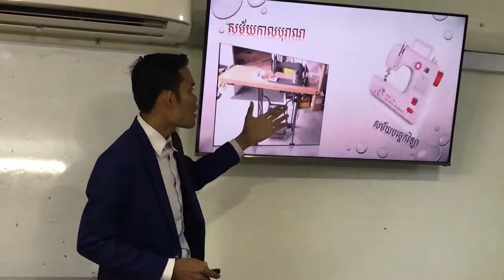OPP by Mr. Pisey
💭💵 ប្រើដើមទុនតិច តែចំណេញច្រើន 💵💭
👉ដំណឹងល្អសម្រាប់លោក លោកស្រី អ្នកនាងកញ្ញា ដែរមានបំណងធ្វើអាជីវកម្ម តែមិនដឹងធ្វើអាជីវកម្មអី?? ក្រុមហ៊ុន ជេអែនស៊ី សូមបង្ហាញលោកអ្នកថា ក្រុមហ៊ុនមានផលិតផលជាង ៣ម៉ឺនមុខ ដែលបែងចែកជា ៥ផ្នែក ៖  ផ្នែកសុខភាព កសិកម្ម ថែរក្សាសម្រស់ របស់របរប្រើប្រាស់ប្រចាំថ្ងៃ នឹងថែទាំរថយន្ត ដែលជាផលិតផលមានគុណភាពខ្ពស់ សុទ្ធ១០០% ។ លោកអ្នកចាប់អារម្មណ៍ ៖☎️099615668/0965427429
👍លោក លោកស្រី អ្នកនាងកញ្ញា ដែលមានដើមទុនវិនិយោគ ជាមួយក្រុមហ៊ុន ជេអែនសីុ ដែលជាអាជីវកម្មសម័យទំនើប លោកអ្នកអាចជ្រើសរើសបាន តើលោកអ្នកចង់ក្លាយជា ម្ចាស់ស្តុកធំ ក្នុងដំបន់ ឬស្រុក ភូមិ ឬក៏ជាម្ចាស់ JC MART ជាជម្រើសរបស់លោកអ្នក !!
👉គុណប្រយោជន៍ ដាក់ស្តុក នឹង JC Mart
១-ចំណេញពីការលក់រាយ
២-ចំណេញពីការកាត់ស្តុកពីក្រុមហ៊ុន
៣-មានឱកាសដើរលេងក្រៅប្រទេស Free
៤-អ្វីដែលពិសេសគឺមានក្រុមការងារចុះជួយធ្វើទីផ្សារអោយ (៣ខែ-៦ខែ))
⭐ក្រុមហ៊ុន JOIN&COIN CORPORATION CO,.LTD  ជាអាជីវកម្មខ្នាតអន្តរជាតិ ដែលសាខាជាង ១០ ប្រទេស រួមមានប្រទេស ថៃ កម្ពុជា ឡាវ មីយ៉ាន់ម៉ា ម៉ាឡេស៊ី ឥណ្ឌូណេស៊ី ភូមា ចិន វៀតណាម -ល-។។
ហើយនៅប្រទេសកម្ពុជាយើងមាន សាខាធំ ៨ខេត្តក្រុង មានការិយាល័យ ភ្នំពេញ ខេត្តសៀមរាប ខេត្តបាត់ដំបង ខេត្តបន្ទាយមានជ័យ ខេត្តកំពង់ចាម ខេត្តកំពង់ធំ ខេត្តក្រចេះ និងសាខាតូចៗជាច្រើនកន្លែងទៀត!!!